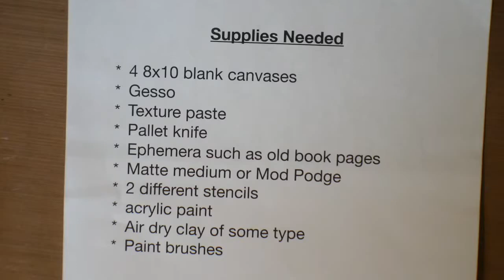Tree of life - Part 1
Create a life affirming four part mixed Media painting of the Tree of Life.  One part for each season.

Air dry clay recipe

1 cup white school glue
1 teaspoon  facial cold cream
1/2 cup water
1 teaspoon glycerin
1 tsp. baby oil or vaseline or mineral oil
1 cup cornstarch
1 pair rubber dish gloves

I got my glycerin from the health food store, but anywhere that sells cake decorating supplies ie. Walmart or Hobby Lobby should have it also.
Mix the glue, water,baby oil, cream, and glycerin over medium low heat in a saucepan until smooth. You my have to use a whisk to get it smooth.
Mix  in 1 cup cornstarch until it looks like  thick instant mashed potatoes.
Now put your dish gloves on (as it is very hot) and knead the mixture with cornstarch on your gloves to prevent sticking.

After about five more minutes of kneading, your clay will be smooth like a babies butt, and no longer sticky.

Gesso recipe

1/4 cup plaster of Paris or calcium carbonate
1/4 cup water
1/2 cup white acrylic paint
1/4 cup PVA glue ( like Elmer’s)

Pour all ingredients into an airtight container and mix very well.

Texture paste

1/2 cup gesso
1/4 cup Mod Podge
1 cup plaster of Paris or calcium carbonate

Put all ingredients into an airtight container and mix very well.